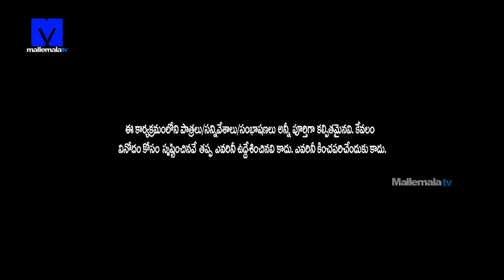Jabardasth Shanti Kumar Hilarious Mimicry Performance - Kiraak Comedy Show - Mallemalatv